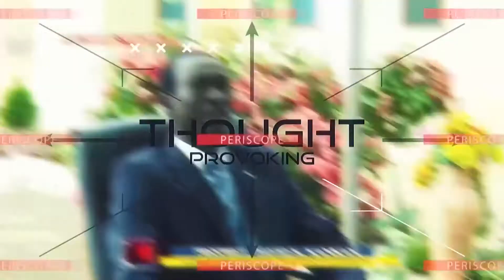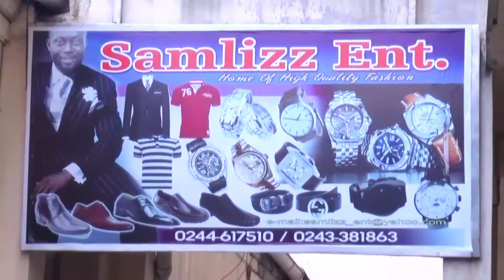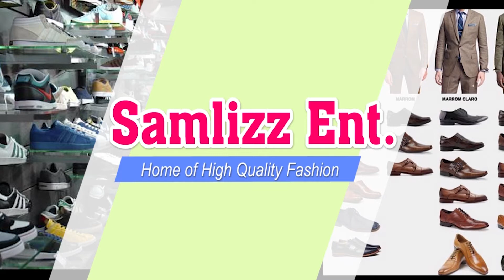|| APS. DR. BENJAMIN ALI || PART2 ||